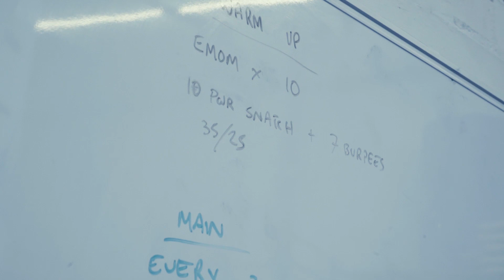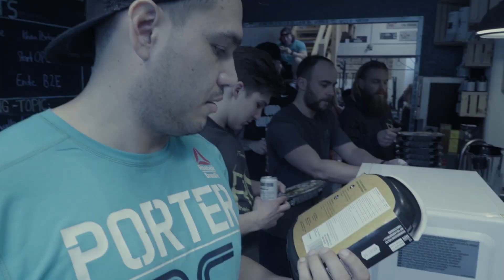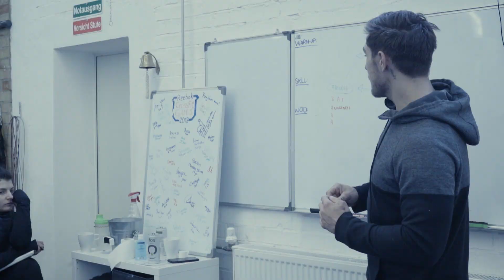Khan Porter Mannheim Training Camp Day 2 Vlog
An awesome video from the legends at FOS of the second day of my training camp at CrossFit Rhein Neckar in Germany

Train Hard

PLAY Harder